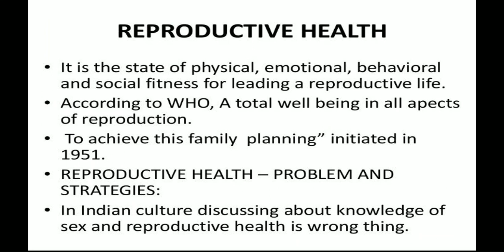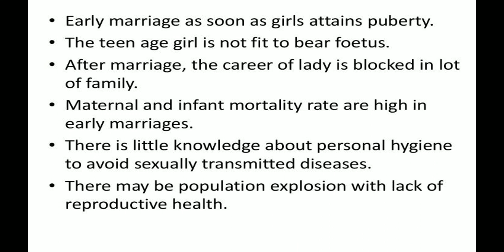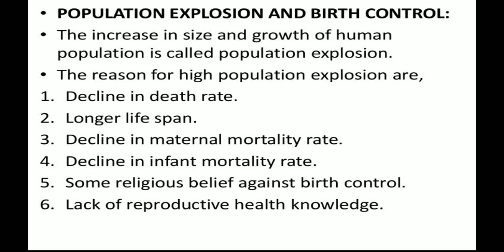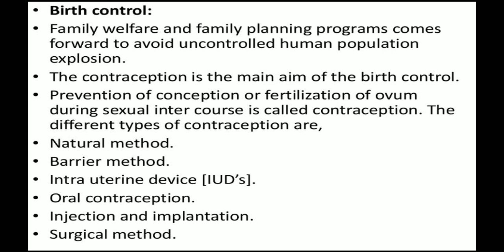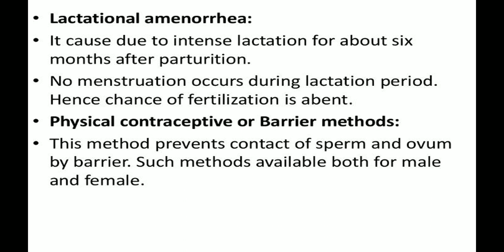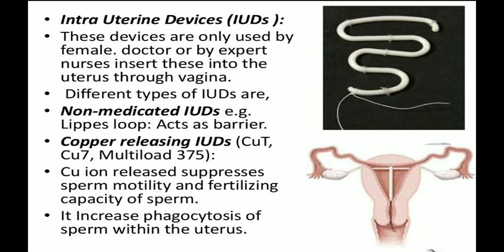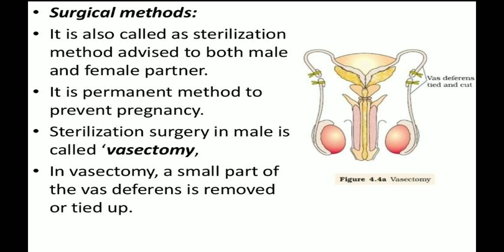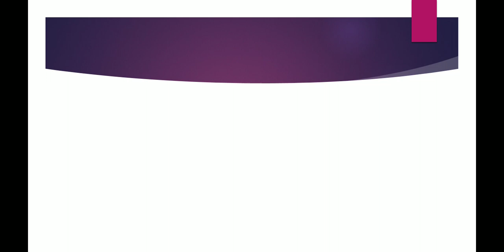Class 12 Biology || part-1 || Population Explosion || Strategies and Birth Control || MTP || NEET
Based on CHSE, Odisha, CBSE Syllabus

part 2:-
STDs, Infertility, Amniocentesis